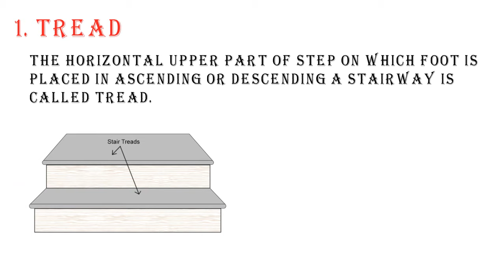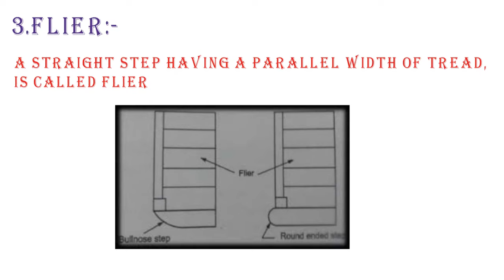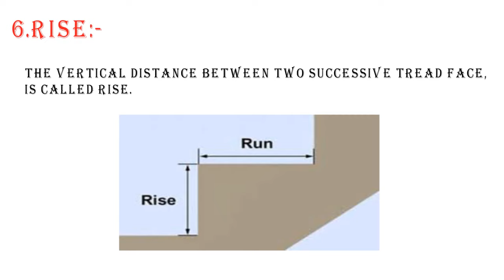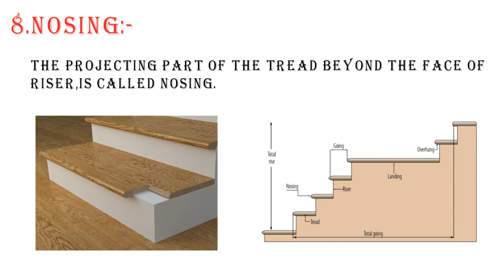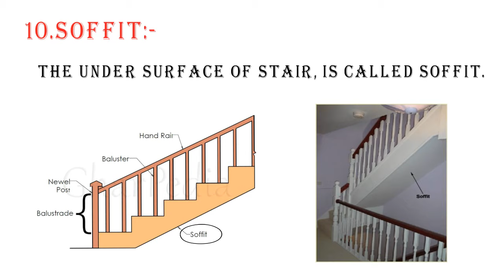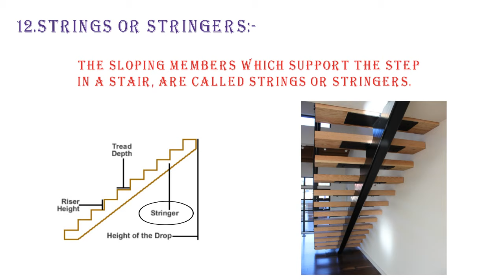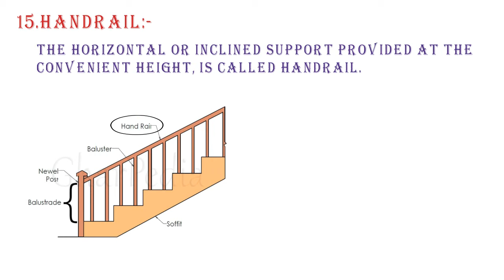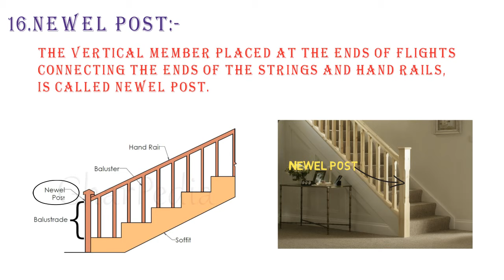STAIRS AND ITS TECHNICAL TERMS.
1. TREAD
2. RISER
3. FLIER
4. FLIGHT
5. LANDING
6. RISE
7. GOING
8. NOSING
9. SCOTIA
10. SOFFIT
11. PITCH OR SLOPE
12. STRINGS or STRINGERS
13. BALUSTER
14. BALUSTRADE
15. HAND RAIL
16. NEWEL POST